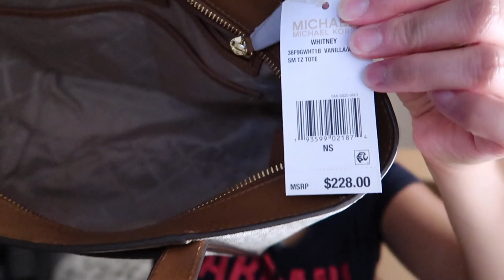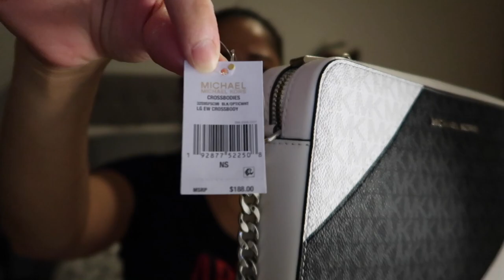Unboxing MK Bag & Flipflop By Marz Drum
Hi guys join me unboxing my MK bags and Flip Flop that I got from thanksgiving deals. Since I am always a good wife my husband bought me these stuff lol. Advance Merry Christmas gift from my hubby.

Camera use for vlog: Canon G7x Mark ii
Video Editor: Imovie apple MacBook Air
Cellphone use for demo: Iphone10 XS Max

Blouse - By Armani Exchange (Dark Blue)
Short - By Old navy (Green)